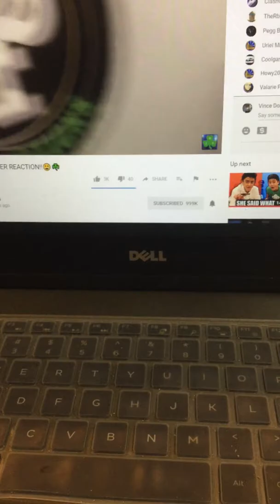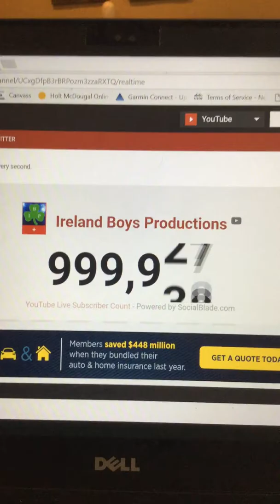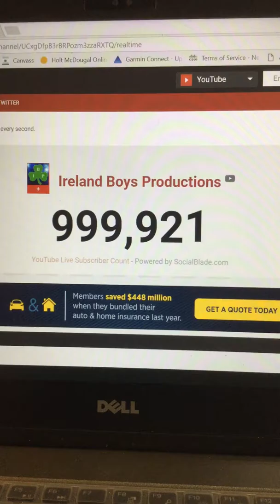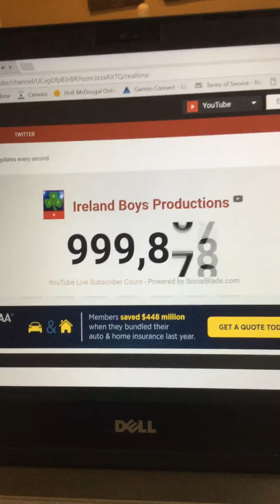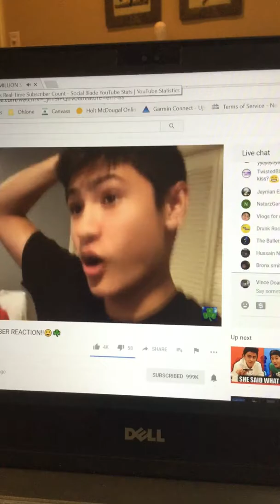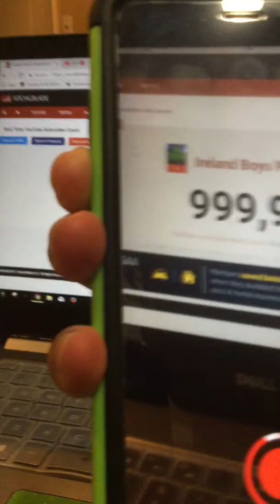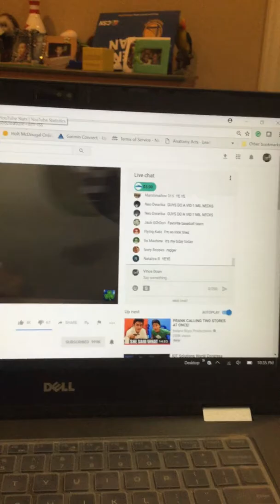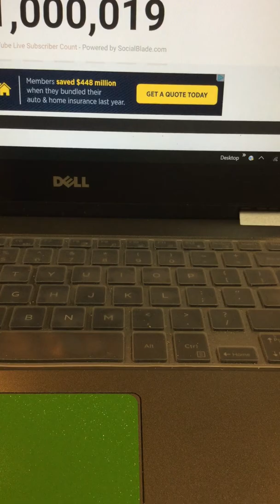Ireland Boys Production hits one million subs (REACT)